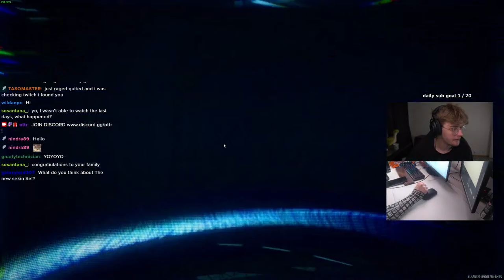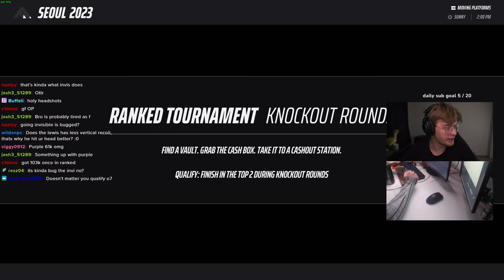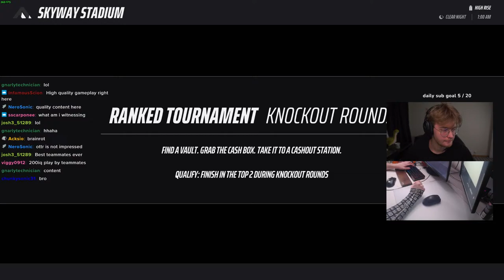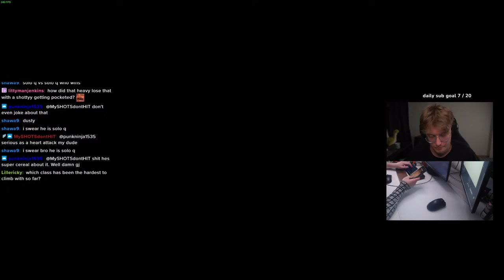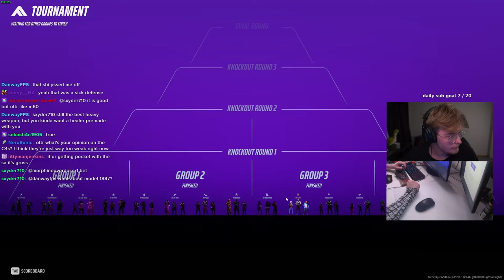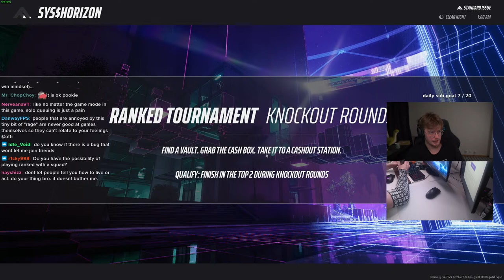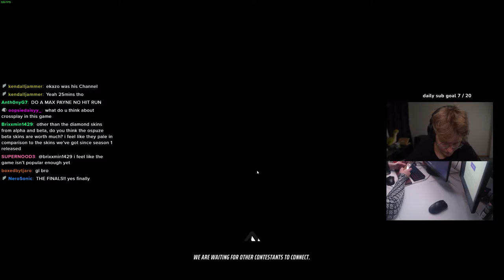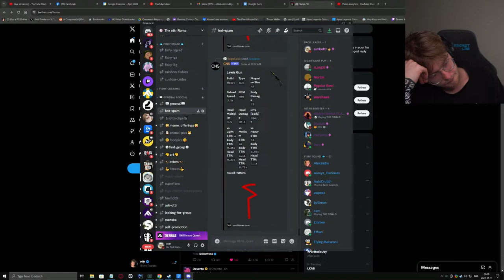Solo to Diamond (HEAVY ONLY) Day 3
Commands (bot) are enabled!